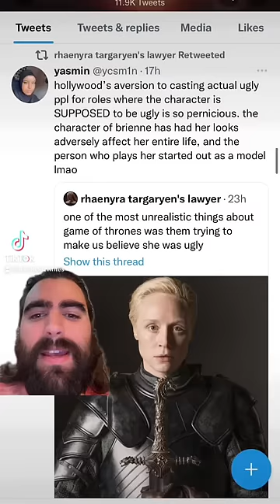What do you think about this? 🤔